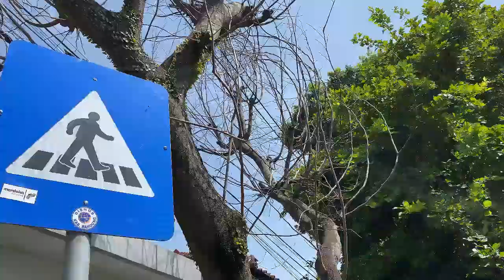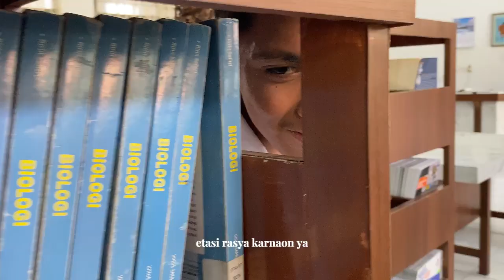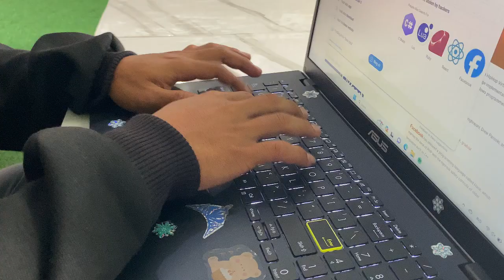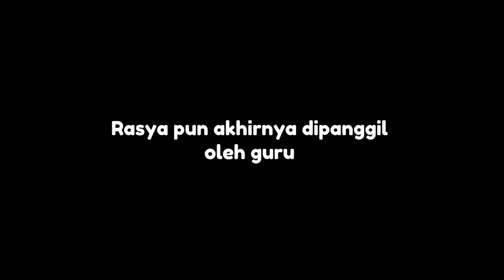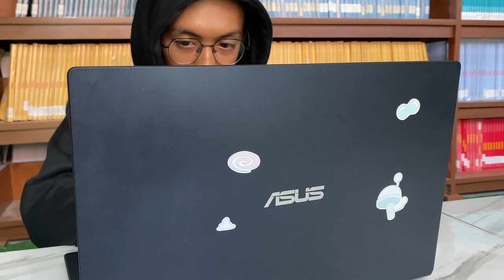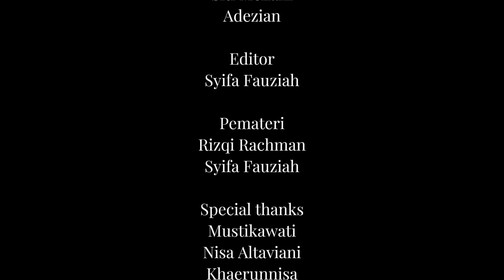12 IPA 2 - INVALID : PENGARUH IPTEK DALAM BIDANG PERTAHANAN DAN KEAMANAN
Nama Kelompok : Pengaruh IPTEK dalam bidang Pertahanan dan Keamanan

A. Judul Film: INVALID : PENGARUH IPTEK DALAM BIDANG PERTAHANAN DAN KEAMANAN

B. Lokasi Suting: Sekolah

C. Konsep: misteri, movie

D. Editor:
-Syifa fauziah
-Rizqi Rahman

E. Peran utama:
-Rasya

F. Anggota kelompok:
1. Anisa Dwi Salsabila
2. Intan Tresmalati N
3. Mumamad Reza
4. Rasya Yusmin K
5. Rizqi Rahman R
6. Siti Meilani Sundari
7. Syifa fauziahh

G. Peran tambahan:
1. Adezian

H. Pembuatan/ Perekaman Video: 12-28 Desember 2023

J. Contoh Kasus: Pelanggaran dan Penyalahgunaan IPTEK dalam Bidang Pertahanan dan Keamanan Dilingkungan sekolah